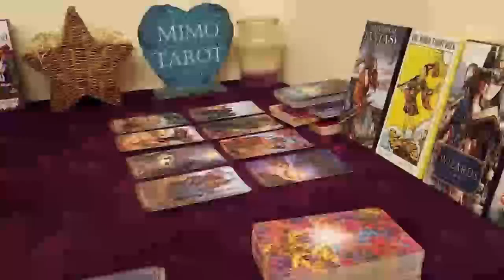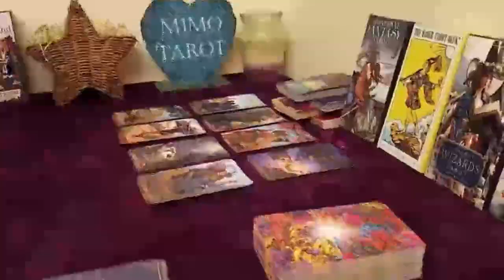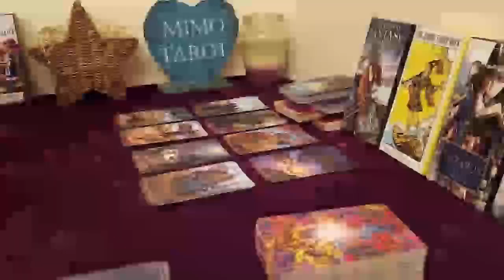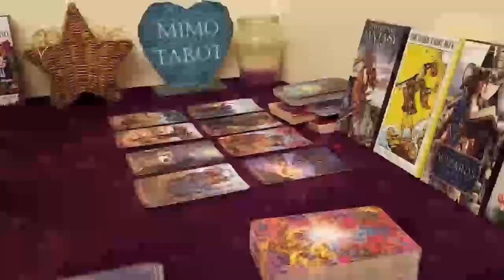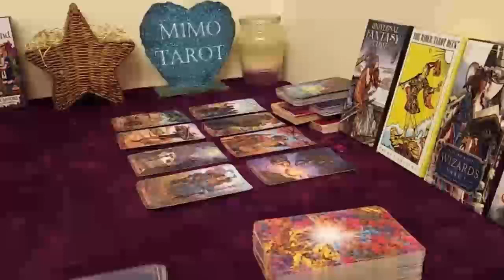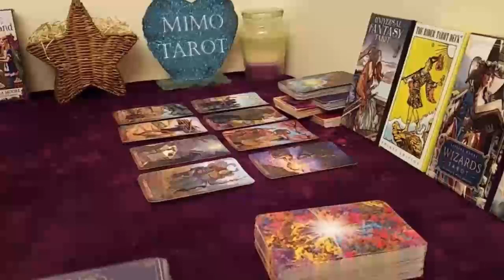LIBRA TAROT LOVE READING, HOPELESSLY COMMITTED TO YOU !!